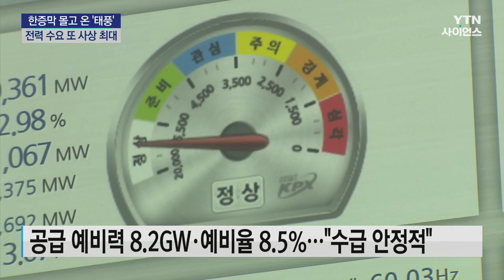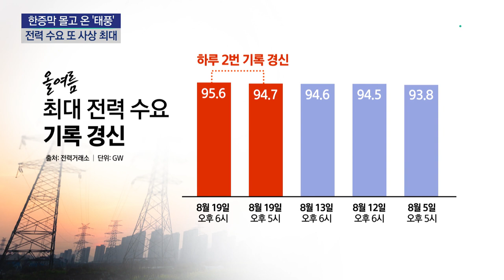한증막 몰고 온 '종다리'...전력 수요 또 '사상 최대' / YTN 사이언스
[앵커]
태풍 '종다리'가 몰고 온 고온다습한 열기에 어제(20일) 전력 수요가 또다시 최고치를 넘어섰습니다.

올여름 들어서만 벌써 6번째 기록 경신인데, 정부가 전력 수급 상황을 긴급 점검했습니다.

최아영 기자가 보도합니다.

[기자]
태풍 '종다리'가 폭염을 식히기는커녕 한증막 더위를 몰고 오면서 전력 수요가 또 사상 최대치를 찍었습니다.

이에 어제(20일) 오후 5시대에 최대 전력 수요는 97.1GW까지 치솟았습니다.

하루 만에 다시 사상 최대 기록입니다.

[문양택 / 산업통상자원부 전력산업정책과장 : 태풍 종다리가 북상하면서 덥고 습한 공기가 유입된 반면에 호남에 흐린 날씨로 태양광 발전량이 낮아져서 수요가 늘어난 결과입니다.]

다행히 이 시간대 공급 예비력은 8.2GW, 예비율은 8.5％로 전력 수급은 안정적이었습니다.

앞서 그제(19일) 오후 5시와 6시에는 최대 전력 수요가 연달아 최대치를 경신하며 하루에 두 번이나 기록을 갈아치웠습니다.

올여름 전력 수요가 벌써 6번이나 최대치를 경신하자 정부는 긴급회의를 열고 전력 수급 상황을 점검했습니다.

우선 태풍이 지나가는 과정에서 전력 설비에 고장이 없도록 철저...